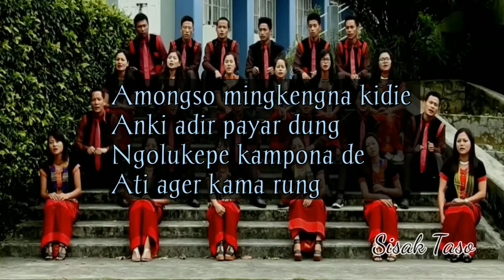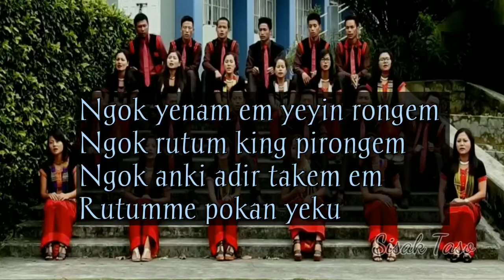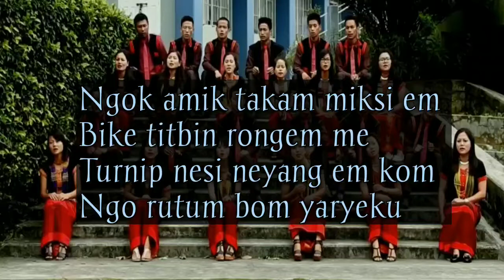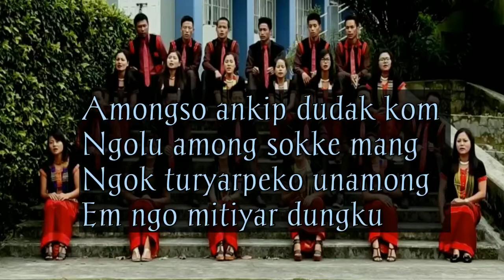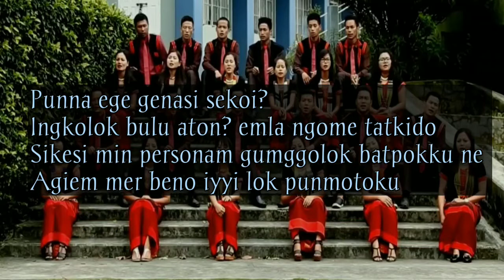Adi Gospel Song Karaoke | Punna ege gena | Track.